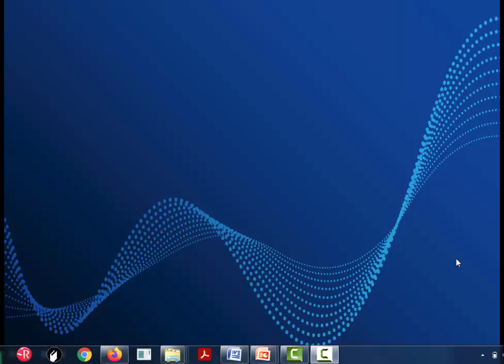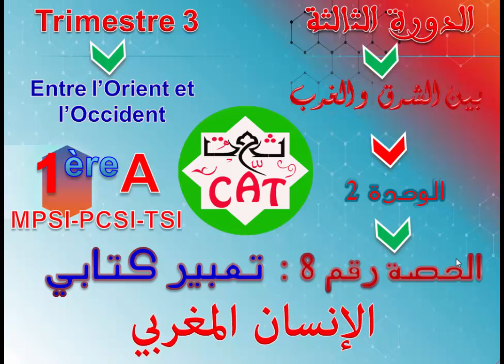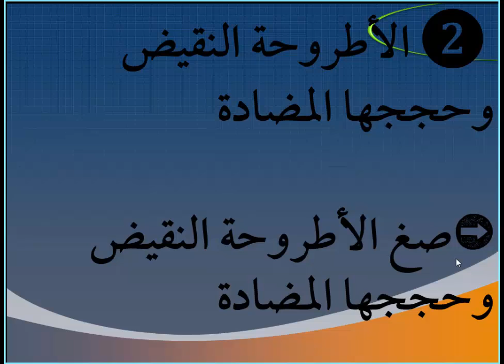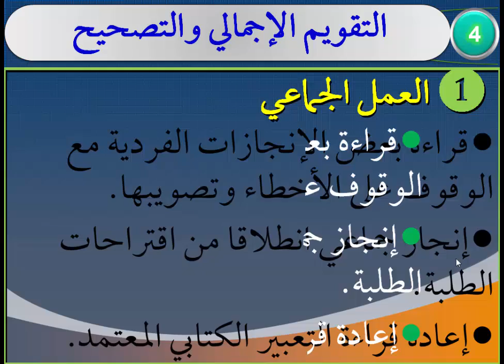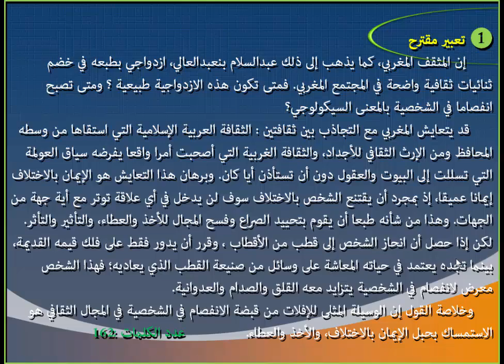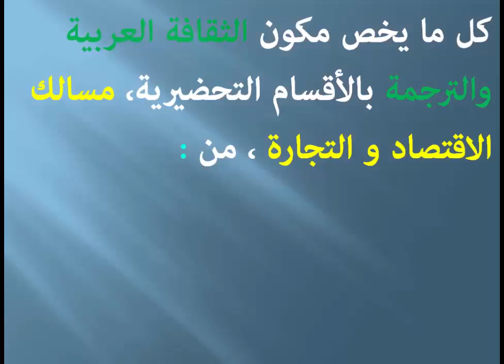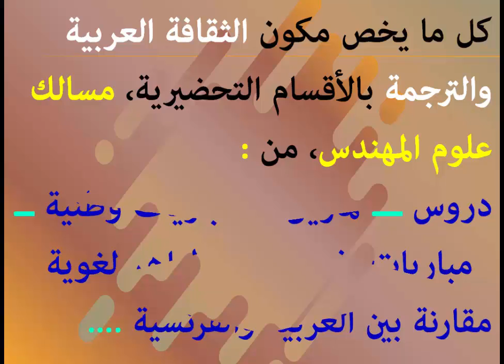Séance 8 1MPSI PCSI TSI U2T3 Expression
تعبير كتابي : الإنسان المغربي إنسان متوازن
لا يفرط في الهوية والثوابت  ويقبل الآخر